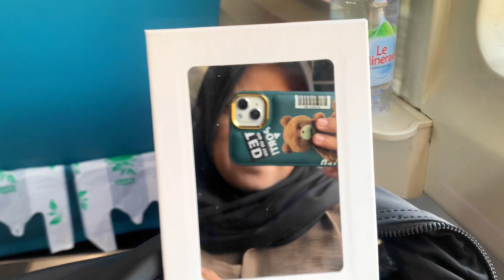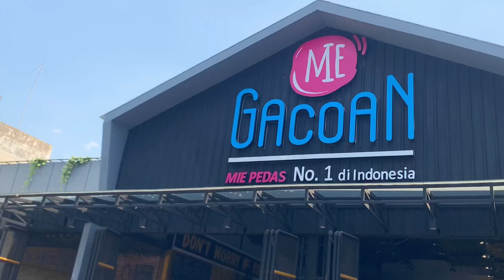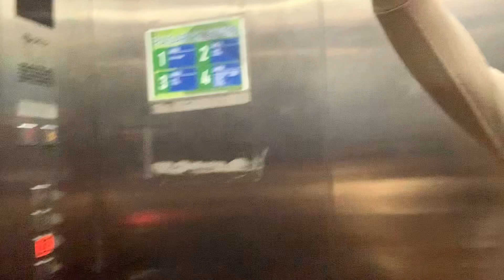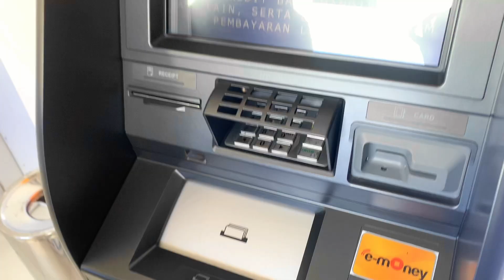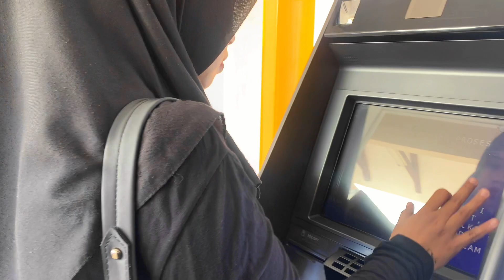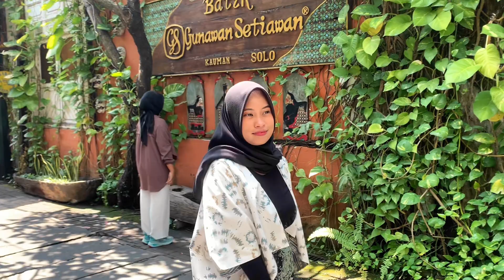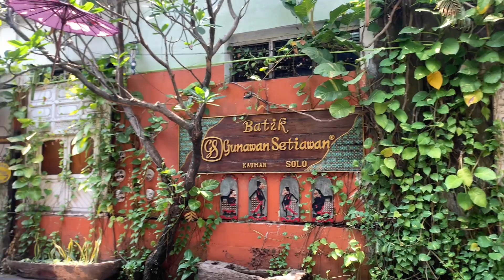IPNO TRIP TO SOLO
haii guys makasih yaa udah nonton dan support mba ipno terus🥰😍